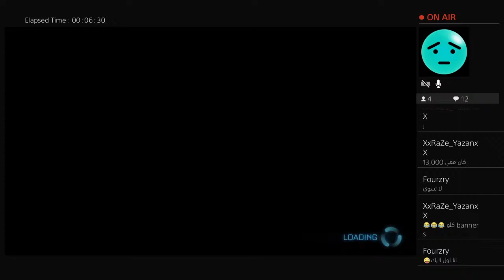Opening Tounament Rewards-Game Play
Name: Yanal Helan.
Title: 7el3ani.
Gamer/ PS4.
Jordanian/ Palestinian.